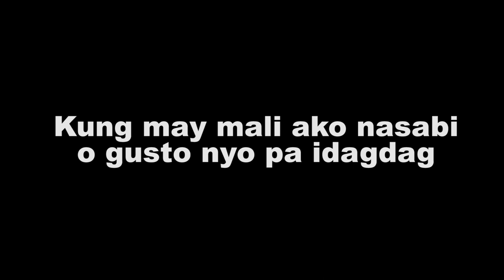NIGHT RIDE TIPS FOR BEGINNER MOTOVLOGGER I BRIGHT AND HAZARD LIGHT SIMPLE EXPLANATION - YAMAHA NMAX